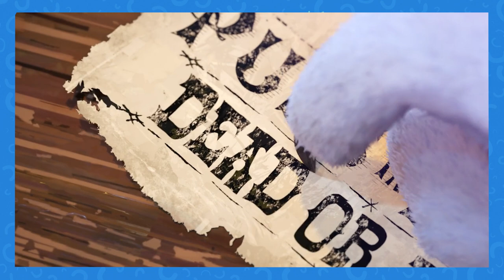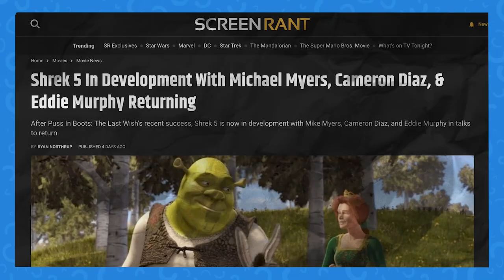Puss in Boots The Last Wish Secrets You Didn't Know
Some people are calling Puss in Boots: The Last Wish one of the best animated movies in recent years. Now that the movie has landed on Peacock, it’s safe to say that  fans will be doing some rewatches. If you’re planning on rewatching the movie, yourself, there may be some things you’ll want to watch out for. For even the most eagle-eyed fans, there are quite a few secrets you may not know about the film. From references to foreshadowing and even some possible hints at a movie that’s yet to come, you’re gonna want to hear some of the hidden details that you may have missed. There are references to Jimmy Stewart and world-famous paintings, as well as parallels with some very unexpected movies from X-Men: The Last Stand to The Wicker Man. Beyond the references to other media that we may not have anticipated seeing, there’s also plenty of foreshadowing about death, the Wolf, and Puss in Boots’ nine lives. There’s some insight into Goldilocks and her bear family, as well as some fairytale cameos from the Wicked Witch and Pinocchio that may have a deeper meaning. There are also a few other interesting, subtle moments and even a cat fact or two. Plus, most Puss in Boots fans are surely looking forward to the next installment and possibly even a potential Shrek 5 in our futures. Well, there just may be a few hints toward that in Puss in Boots: The Last Wish, but you’ll have to look very carefully to catch them.

Chapters:

00:00 Intro
00:24 Cats Have Nine Cups
00:43 Running Hot
01:10 Cats Playing Poker
01:28 Death Foreshadowing
02:24 Surprising Lives Lost
02:52 Pinnocchio's Up Next
03:09 The Wicked Witch
03:27 Shrek Franchise Foreshadowing
03:48 Shrek 5?
04:14 Jimmy Stewart
05:12 Raised by Bears
05:51 True Family
06:29 Horn-less Unicorns
06:46 Unexpected X-Men
07:18 Not the Bees
07:47 Outro

Written by: Lauren Waters
Narrated by: Curt Turner
Edited by: Gabrielle Alves